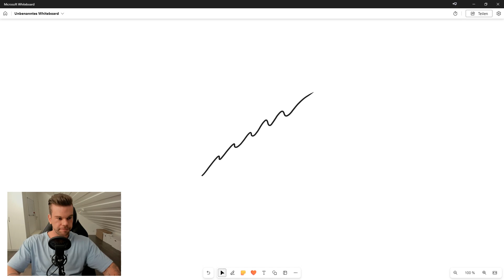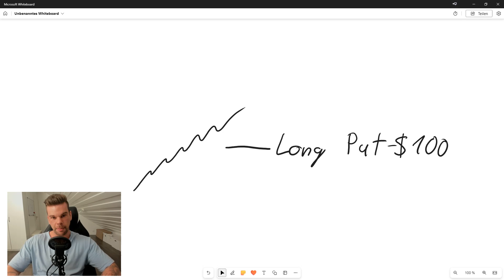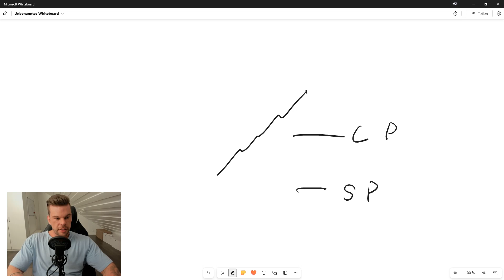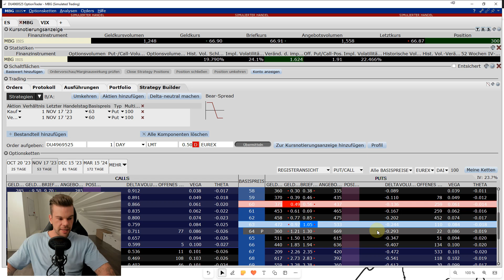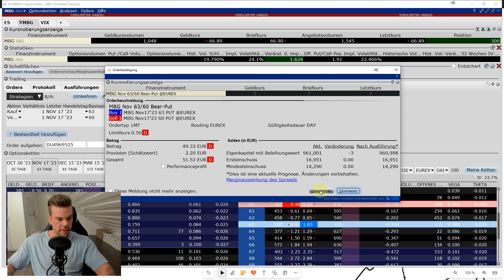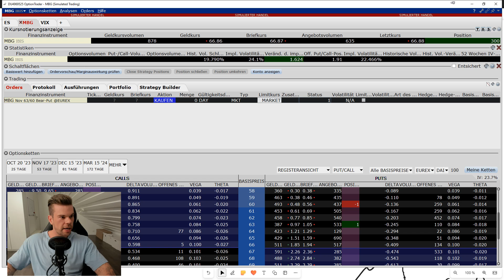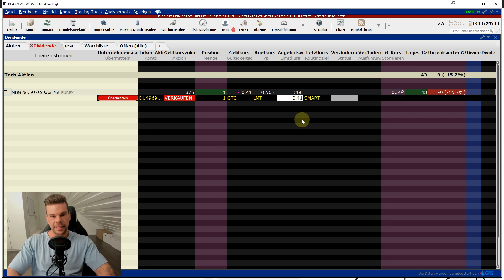Der Bear Put Spread - Von fallenden Kursen profitieren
Put-Optionen sind in erster Linie Instrumente zur Absicherung gegen fallende Kurse bzw. zur Spekulation auf fallende Kurse. Da der Kauf einer Put-Option (Long Put) zunächst mit Kosten verbunden ist, muss das Underlying entsprechend weit fallen bis ein Gewinn entsteht. Der Bear Put Spread ist eine Strategie, bei der die Kosten der gekauften Put-Option durch den Verkauf einer weiteren Put-Option reduziert werden können, was im Gegenzug auch das maximale Gewinnpotenzial begrenzt. Wie der Bear Put Spread genau funktioniert und wie ihr diesen in der TWS umsetzt, erfahrt ihr im Video. Euer Alex

• Unser digitales monatliches Vermögensmagazin inkl. Rohstoff- & Optionsbeiträge »